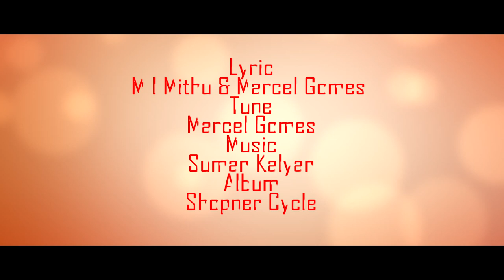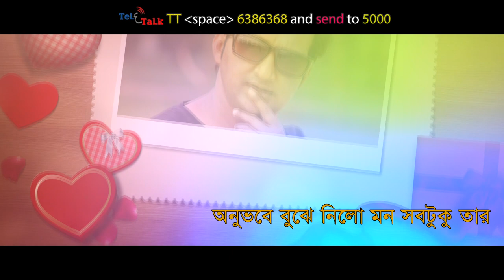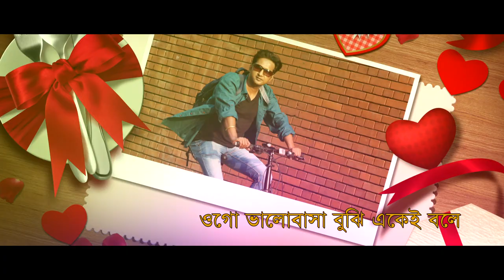Bhalobashi | M I Mithu & Ronti | Album Shopner Cycle | Official Lyrical Video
Singer : M I Mithu & Ronti
Album : Shopner Cycle
Lyric : M I Mithu, Marsel Gome Liton
Tune : Marsel Gomez Liton
Label : Agniveena